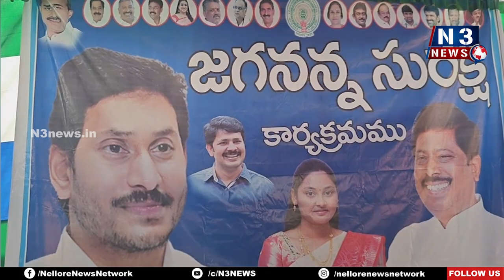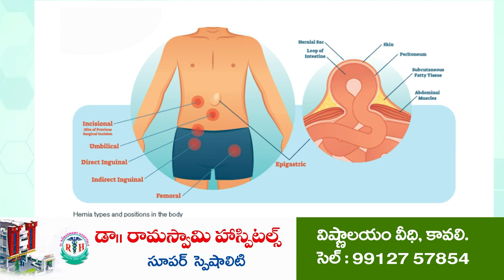జ‌గ‌న‌న్న సుర‌క్ష‌తోనే స‌మ‌స్య‌లు ప‌రిష్కారం... | Jagananna Suraksha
- నాయుడుపేట మున్సిప‌ల్ చైర్ ప‌ర్స‌న్ క‌ట‌కం దీపిక‌
- ల‌బ్ధిదారుల‌కి స‌ర్టిఫికేట్లు అంద‌చేసిన చైర్‌ప‌ర్స‌న్‌, క‌మిష‌న‌ర్